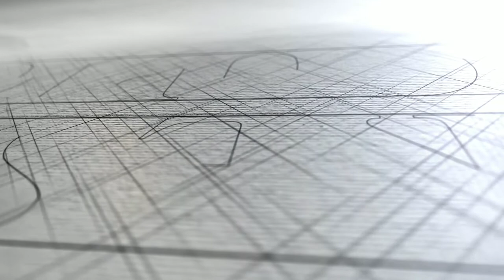| Pencil Art | Time lapse video | curio arts |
timelapse videos of art, 3d pencil arts, tutorials for art, art lessons for beginners

lokesh ,multitalle videos

online orders accepted

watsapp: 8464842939